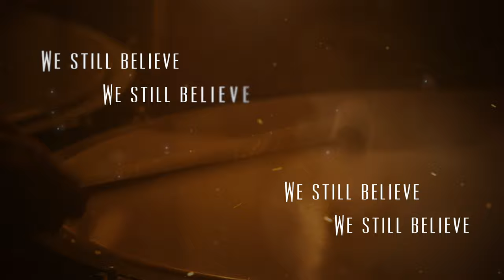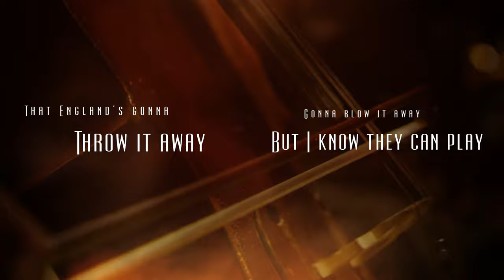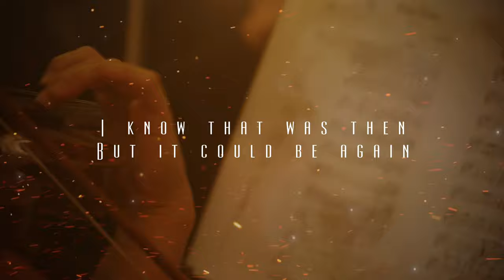Three Lions (Football's Coming Home) | Epic Orchestra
Ever wondered what Lightening Seeds Three Lions (Footballs Coming Home) would sound like played by an epic orchestra?
Well the Epic Orchestra has arranged Three Lions (Footballs Coming Home) by Lightening Seeds into what hopefully can be described as Epic Music!

🎤 Lyrics 🎤

I think it's bad news for the English game
We're not creative enough and we're not positive enough
It's coming home, it's coming home, it's coming
Football's coming home (we'll go on getting bad results)
That England's gonna throw it away, gonna blow it away
But I know they can play 'cause I remember
Three lions on a shirt
Jules Rimet still gleaming
30 years of hurt
Never stopped me dreaming
So many jokes, so many sneers
But all those all so nears
Wear you down, through the years
But I still see that tackle by Moore
And when Lineker scored, Bobby belting the ball
And Nobby dancing
30 years of hurt
I know that was then, but it could be again
It's coming home, it's coming home, it's coming (three lions on a shirt)
Football's coming home (Jules Rimet still gleaming)
It's coming home, it's coming home, it's coming (30 years of hurt)
Football's coming home (never stopped me dreaming)